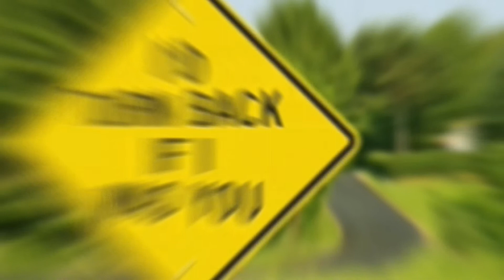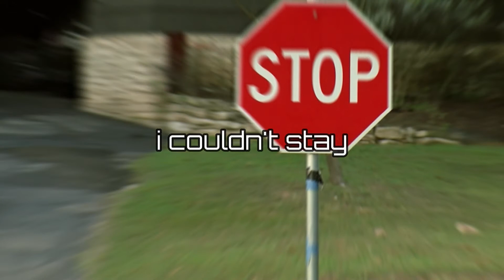I saw the signs